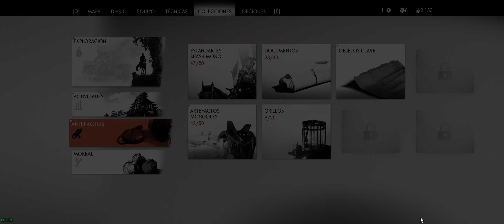Ghost of Tsushima PC (2020) - Letal - Parte: 119 - Acto III: Aldea de las Cascadas Blancas.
Screen - GigaByte M34WQ 34" 144 Hz LED IPS
CPU - Intel 13600k
GPU - Gigabyte RTX Gaming OC 3080
MB - MSI Pro-A DDR4
RAM - 32GB Corsair Vengeance LPX - DDR 4 - 3200 mhz
NVMe - Samsung 980 Pro 1TB Pcie 4.0
SSD - Samsung 870 EVO 500 GB
CPU Fan - Deepcool AK620
PSU - Seasonic Focus-GX 1000 wat.